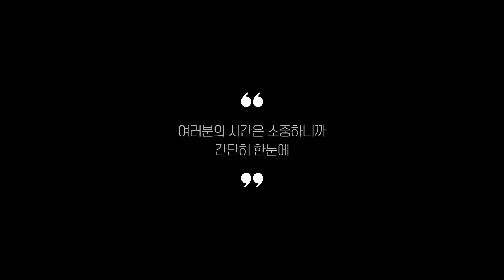커피그라인더 추천 BEST 5! (실사용 리뷰 기준으로 정리)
0:25
5위
코맥 엔틱 커피그라인더 (3만 3천원)

0:37
4위
코맥 전동커피그라인더 (2만 9천원)

0:48
3위
브레빌 스마트 커피 그라인더 (42만 2천원)

0:59
2위
스타레소 핸드밀 커피그라인더 (12만 4천원)

1:11
1위
홀로탭 무선 커피그라인더 (2만 8천원)